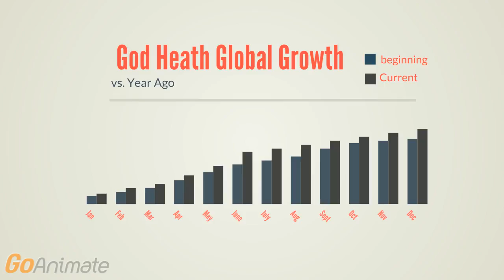God Heath growth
check proof i'm god on youtube.com, video titled: god hillary david heath 4th showcasing he is god